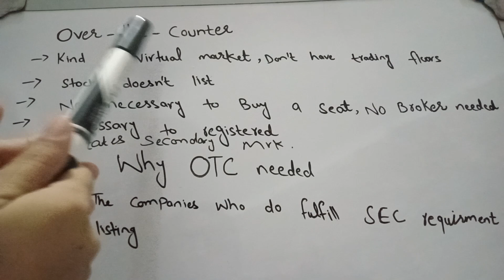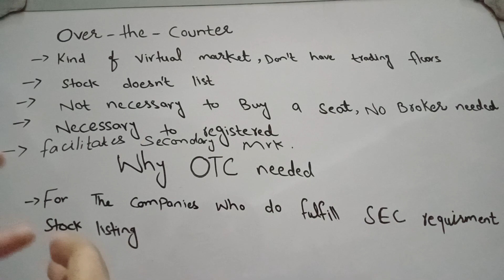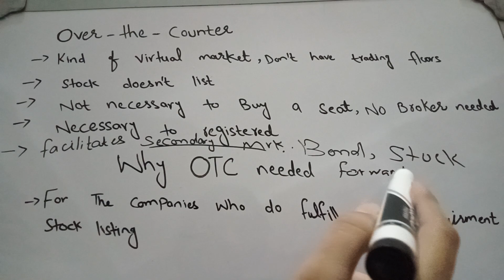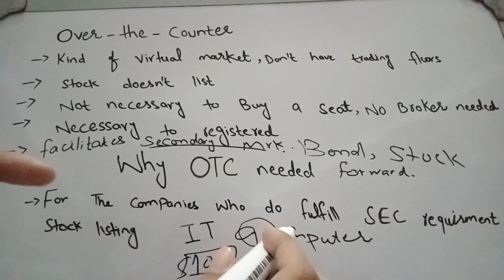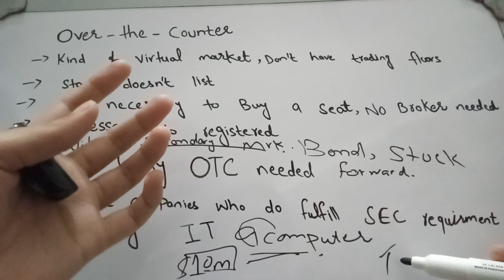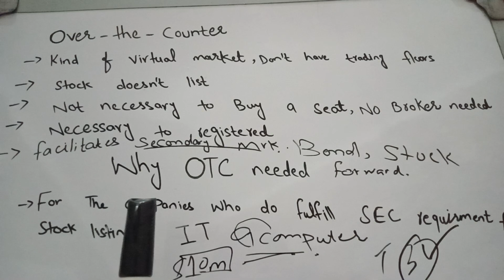OTC market | over the counter exchange | what is over the counter | URDU AND HINDI